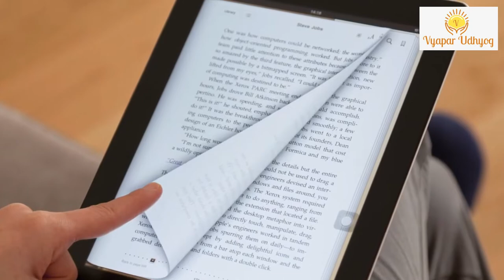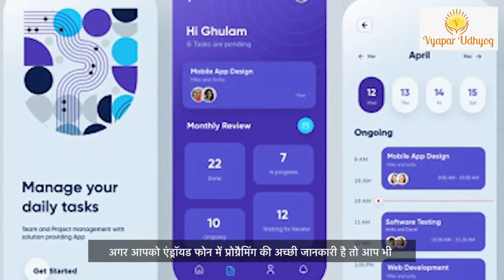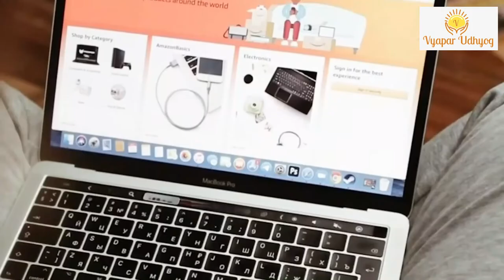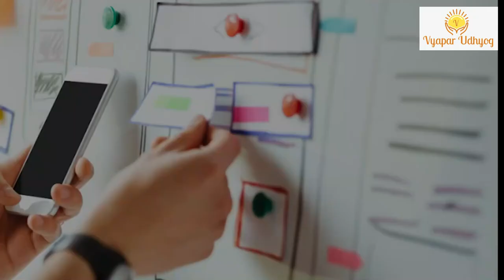Online business Ideas 2022 | Online business Kaise Kare | Vyapar Udhyog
Physical business requires lots of monetary investments such as office, shop, godown, electricity, etc. Whereas any online business can be run with minimal or without any investments as such. In this video we've provided 5 online business Ideas 2022 that anyone can start.